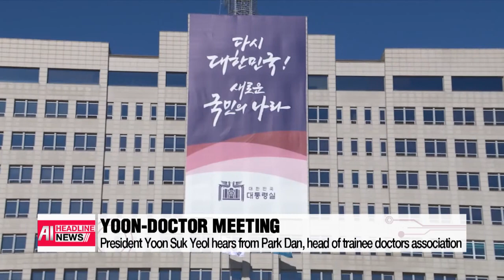[FULL] AI HEADLINE NEWS 22:00 (2024-04-04)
▪ [AI] President Yoon Suk Yeol meets with head of trainee doctors' association in S. Korea

▪ [AI] U.S. and Japan to strengthen military cooperation and communication through upcoming summit

▪ [AI] SK hynix to invest US$ 3.8 bil. into building U.S. chip packaging plant

▪ [AI] Cherry blossom season finally blooms in S. Korea

▪ [AI] S. Korean specialists to participate in restoration of Bakan Tower in Angkor Wat, Cambodia